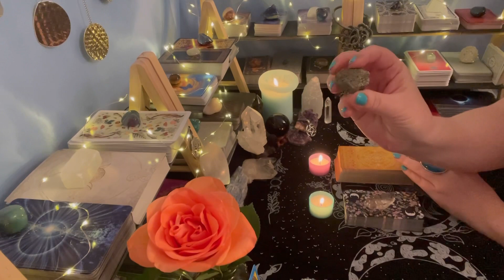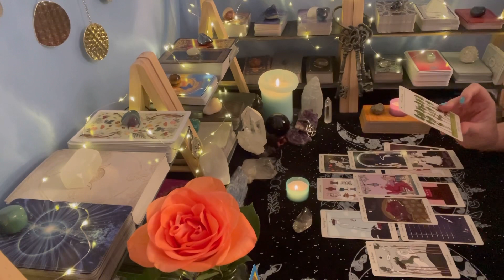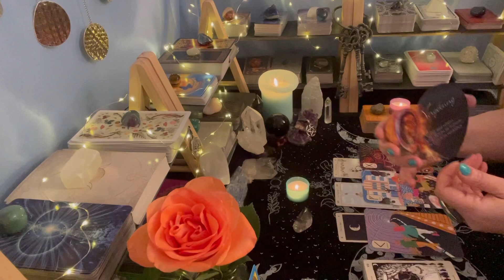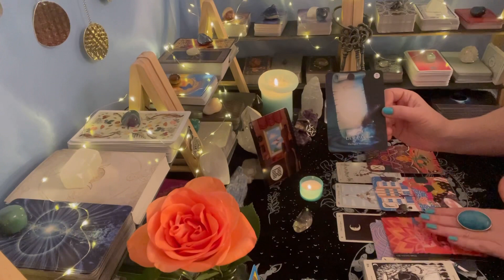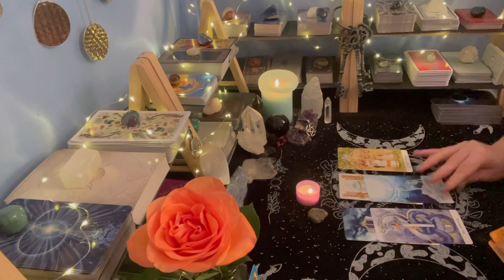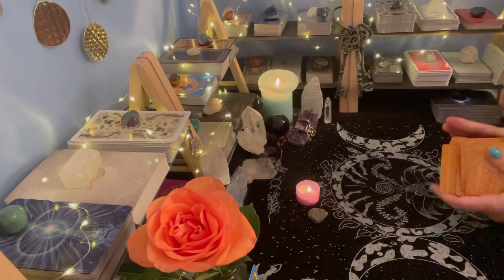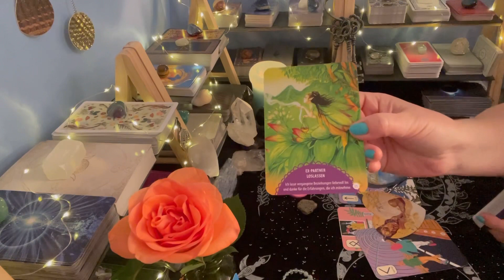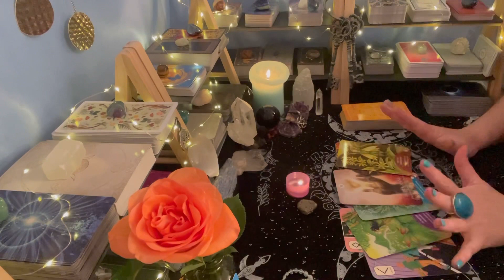WAS ERWARTET DICH IN DREI TAGEN?🔮🃏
Ich wünsche Dir viel Spaß auf meinen Kanal. Ich freue mich, dass Du dabei und in Resonanz mit meinen Legungen bist. 💎🙏🏻

Vorwort: 00:00
Position 1: 01:30
Position 2: 20:57

*Konzeption, Design, technische Unterstützung meiner Webseite und des Shops von der Firma SKETCH ROOM

✅ Online-Kurs „Ich und Er“♥️
Liebe Frauen,
am 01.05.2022 startet der Kurs „Ich und Er“.♥️ Dieser Kurs ist für ALLE geeignet, für Singles und vor kurzem getrennte, für glücklich vergebene und verheiratete Frauen. Denn Ihr alle wollt das gleiche - Glück in der Liebe. Tagtäglich begleite ich überwiegend Frauen auf deren Weg der Liebe. Die Liebe hat viele Gesichter und jede Vereinigung mit einem Mann ist einzigartig. Die Schicksale der Frauen sind sehr unterschiedlich und dennoch oft gleich. Und genau jetzt fühle ich mich dazu berufen meine Erfahrungen dafür zu nutzen, um noch mehr Frauen in die schönere Zukunft zu begleiten. Hast Du Lust an Dir und Deiner Liebesbeziehung etwas (radikal) zu verändern? Hast Du Lust glücklich und erfüllt eine Beziehung auf Augenhöhe, mit einem Mann Deiner Träume zu führen? Ja!Dann bist Du herzlich dazu eingeladen! ✨💘✨

✅Kurs „Energien der Herrscherin“. Am 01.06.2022 startet der Kurs „Energien der Herrscherin“. Die Herrscherin in Tarot ist eine vollkommene Frau, die Eigenschaften aller vier Königinnen (Münzen, Stäbe, Kelche, Schwerter) erfolgreich vereint. Sie ist Schöpferin ihres Lebens und Ihres Glücks. Dieser Kurs bietet Dir die Möglichkeit in die eigene Fülle als starke, selbstbewusste und unabhängige Frau zu kommen. Glücklicher in Deiner jetzigen Beziehung zu werden oder einen richtigen! Mann für gewünschte Liebesbeziehung anzuziehen. Du wirst Deine Schatten ins Licht umwandeln können. Die negativen Glaubenssätze und Blockaden/Muster auflösen und in den ressourcenvollen Zustand der Herrscherin kommen.

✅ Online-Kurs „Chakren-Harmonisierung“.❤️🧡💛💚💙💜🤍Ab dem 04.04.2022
Du erreichst mit dem Kurs wichtige Veränderungen in allen Lebensbereichen und wirst Deine sieben Chakren ausbalancieren können. Jedes Chakra ist für wichtige Themen und Bereiche verantwortlich. Für mehr Lebensqualität und Energie müssen alle Lebensräder einwandfrei funktionieren. ⚙️🧘‍♀️⚖️❤️🧡💛💚💙💜🤍
Der Kurs kostet nur noch 30€ und dauert sieben Wochen.

⚠️‼️Es besteht die Möglichkeit gegen Aufpreis von 40€ eine persönliche Chakren-Diagnostik in Form einer Kartenlegung innerhalb des Kurses dazu zu buchen.
Der Online-Kurs würde auf Telegram stattfinden und ist auch für Anfänger geeignet. Mehr Informationen zum Kursbeginn folgen.

✅ Psychologische Beratung: Personal-, Paar-und Familiencoaching.🧩🎯💡
Ich bin angehende psychologische Beraterin und stehe Dir als Coach zur Verfügung. Wenn Du von irgendeinem Thema in Deinem Leben überfordert bist, keine klare Sicht hast und Unterstützung brauchst - bin ich für Dich da. Um mehr Tiefe und Effektivität zu erlangen, konsultiere ich u.a. psychologische und metaphorische Kartendecks.

✅ Meine Amazon-Wunschliste, falls Du mir mit einem Geschenk Dankeschön sagen möchtest
Falls Du mir eine angenehme Überraschung machen möchtest, dann nutze gerne diese Möglichkeit über Amazon🎁. Deine Adresse wird der Empfänger nicht sehen. Lieben Dank! 🙏🏻🌺💞

✅ Für die Unterstützung in Form von Spenden kannst Du gerne meine PayPal-Adresse per Mail anfragen.

Liebe Grüße

Anna

ℹ️Meine Videos dienen ausschließlich dem Zweck der Unterhaltung und ersetzen keine medizinische oder rechtliche Beratung. Alle Informationen können abweichen.